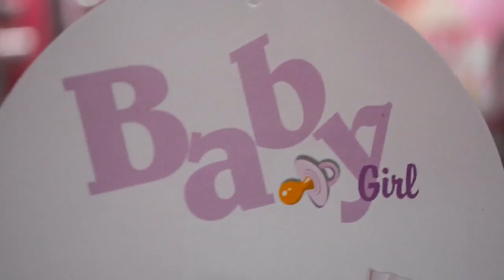Neesha's First Birthday